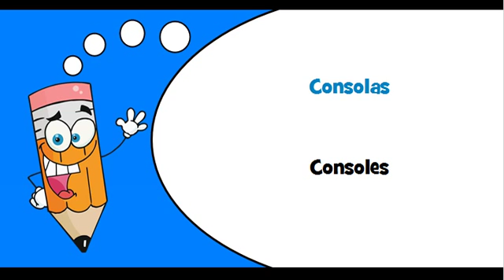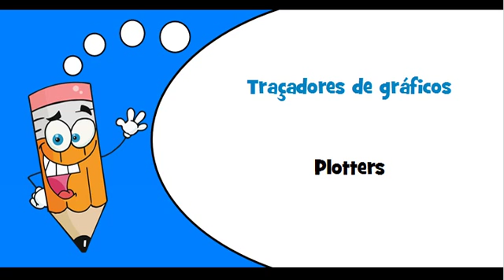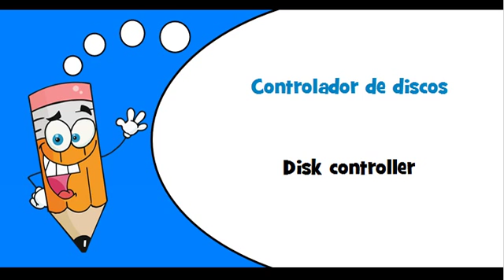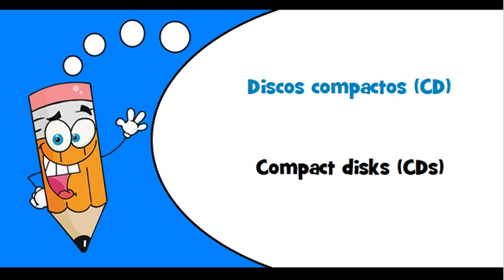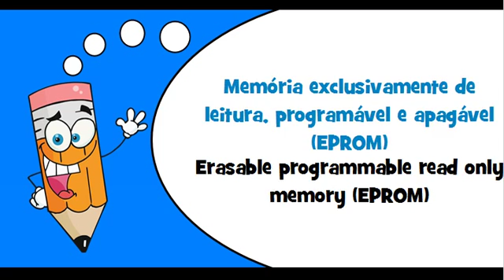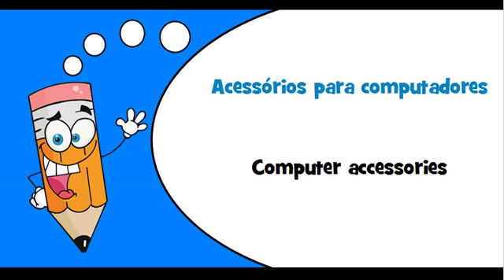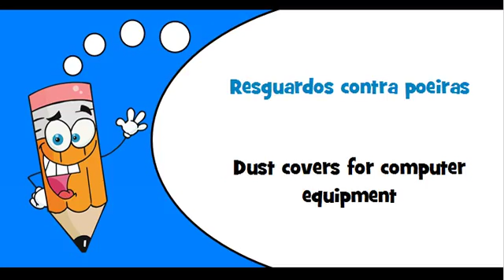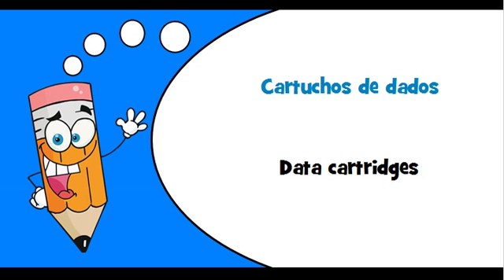Portuguese words Theme = Computer related equipment